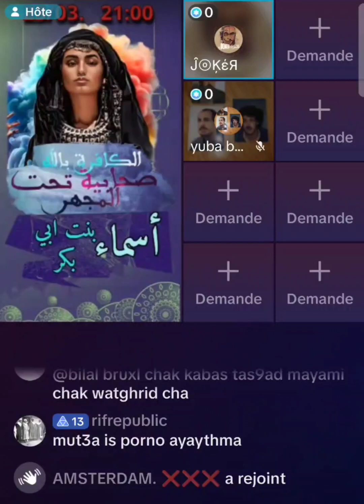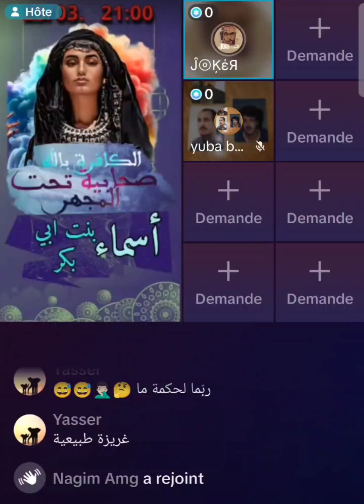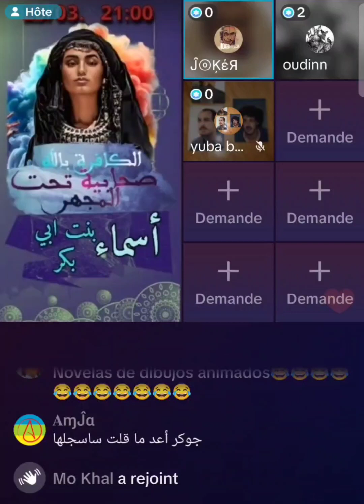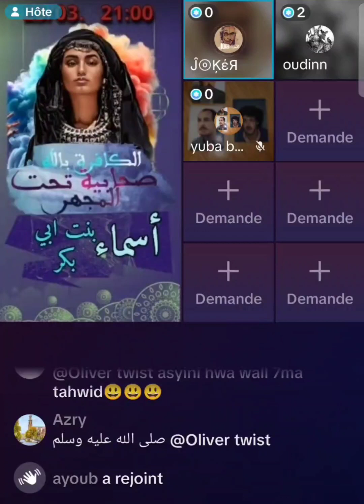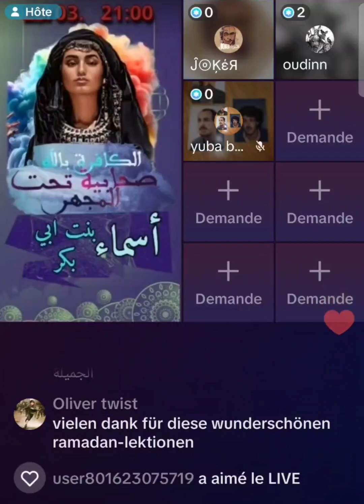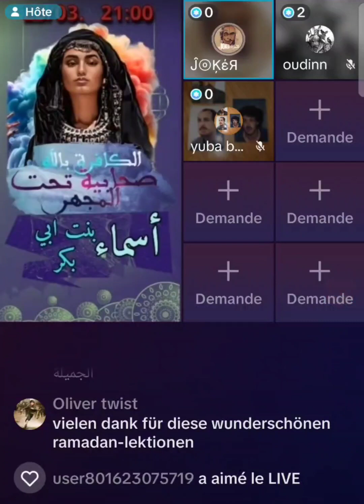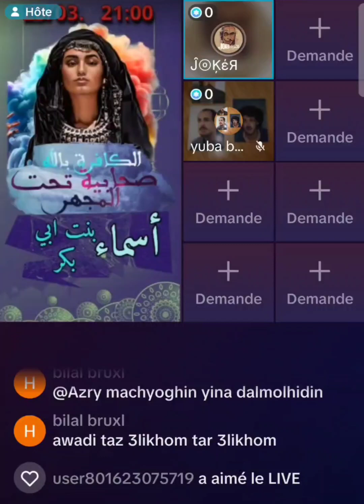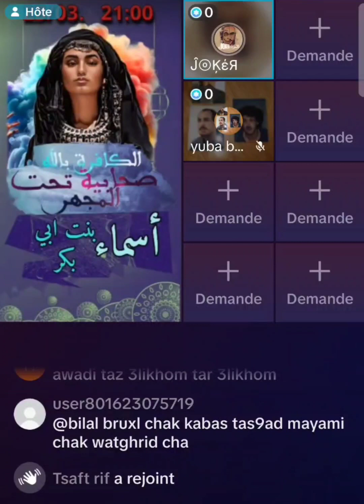جوكر المرتد زواج المتعة